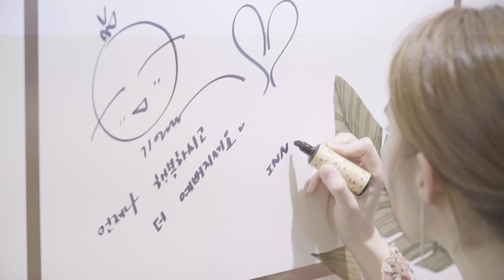[문샷] 허니 커버렛 명동 팝업스토어 런칭 행사 (feat. 유인나)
'화장 잘 고쳐주는 예쁜 언니', 유인나의 문샷 명동 팝업 스토어 방문 현장!

팬들과 만나서 개개인에 맞는 립 컬러를 추천해주고 사진 촬영까지 해주셨는데요~